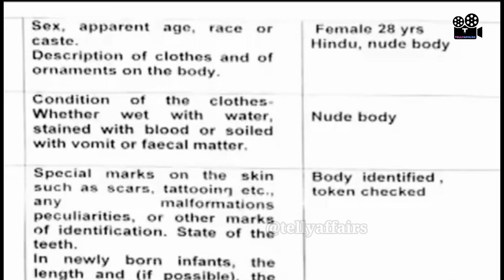Sushant Singh Rajput & manager Disha Saliyaan death connection include big names | Telly Affairs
Sushant Singh Rajput & manager Disha Saliyaan death connection include big names

A week before Sushant Singh Rajput's death, his Former Manager Disha Salian was found dead on a topsy was done 2-days after her death and it clearly stated that it was an unnatural death. despite, the Mumbai Police felt no urgency to probe the case. she was fallen off from the 12th floor of a building in Mumbai just a week before Sushant Singh was found dead. the post-mortem was neither videotape, not the photographs, nail clippings were not preserved by the forensic team. no forensic surgeon visited the crime site. the clothes that Disha was wearing were not examined to roll out assault and no recreation of the crime scene to roll out any foul play.